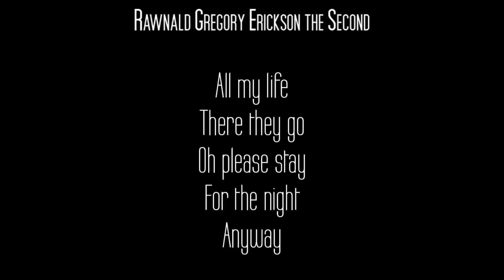STRFKR - Rawnald Gregory Erickson the Second (Lyrics HD)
Lyrics to Rawnald Gregory Erickson the Second by STRFKR.